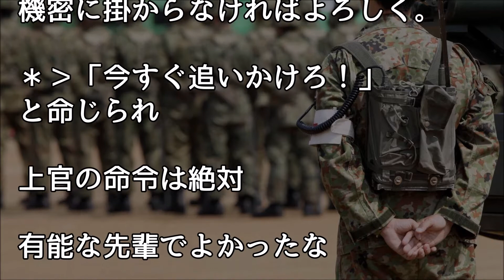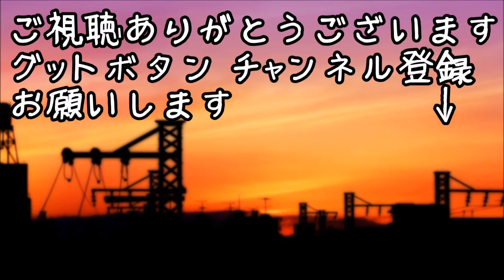馴れ初め 中高男子校、大学は工学部、就職は自衛隊、と男のだらけの中で生きてきた俺の馴れ初め【ほっこり堂】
人気動画

薬、虐待、DQNの家庭だった俺と弟を救ってくれたばーちゃんが昨日死んだ【涙腺崩壊】【2ch泣ける話】

【馴れ初め】バイトの帰りに、ホームセンターへ寄ったら、彼女に声をかけられた。

馴れ初めの話 電車で見知らぬ婆さんが急にパタリと倒れた→心臓マッサージで蘇生した中学生くらいの女の子が今の嫁